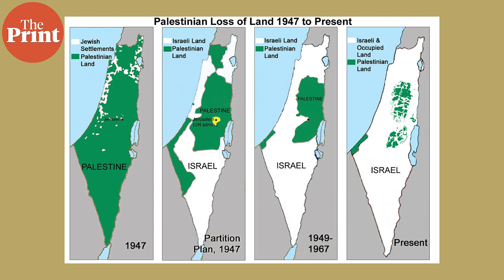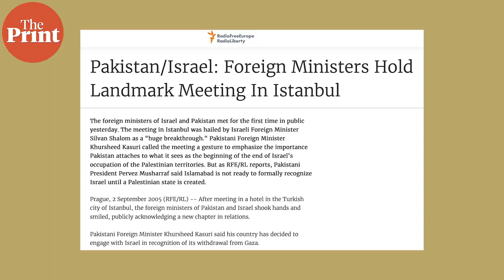Why Pakistan refuses to recognise Israel at the risk of a possible back-channel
In this edition of GlobaPrint, ThePrint’s Senior Consulting Editor Jyoti Malhotra talks about a scotched back-channel between Pakistan and Israel
Watch